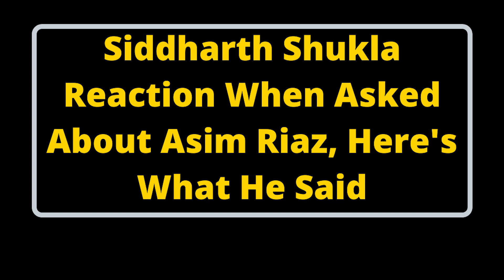Siddharth Shukla Reaction: When Asked About Asim Riaz, Here's What He Said | Celebs Samachar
Siddharth Shukla comment on Asim Riaz during Interview.